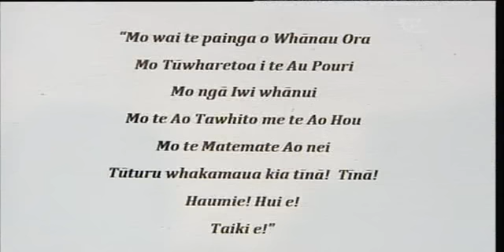Kawerau's new suicide prevention action plan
E ai ki nga whanau na ratou nei te rautaki whakamomori a Kawerau i tuhi, ko tetahi o nga tauaraitanga nui - ko te ngakau horokukuu o nga tari kawanatanga ki te korero ki a ratou ano. I roto i te tekau ma waru marama, tekau ma rua nga tamariki o Kawerau i mate i oo ratou ano ringa, a, kaore te hapori i te hiahia kia haere tonu tera tuu-ahuatanga.